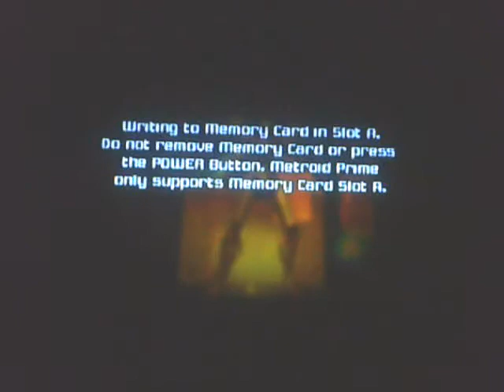metroid prime 1 SB walkthrough part 18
18 we do more research area stuff. this game and everything in it belongs to retro studios